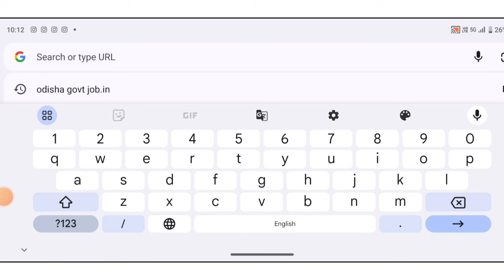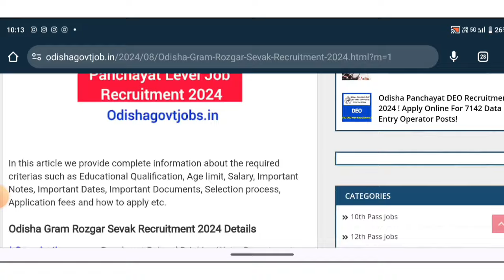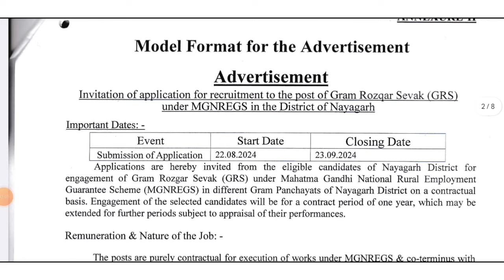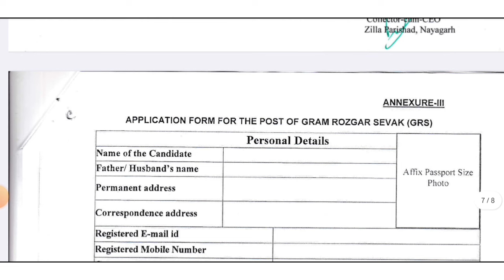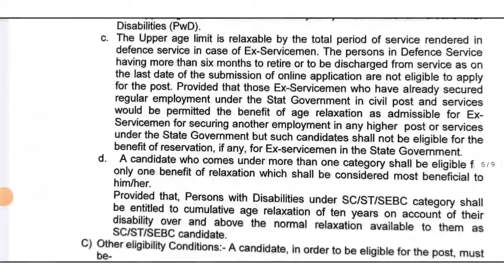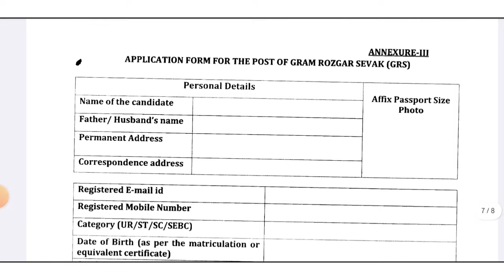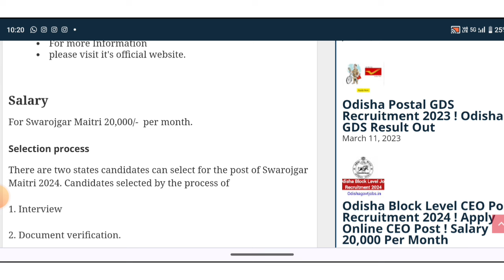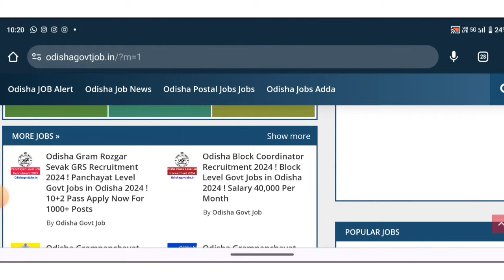Odisha Panchayat Level Government Jobs 2024 ! Apply Offline For Various Posts ! Odisha Govt Jobs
Topic Covered:
1.odisha postal jobs 2024
2.postal job vacancy 2024
3.Free job alert
4.Odisha job alert
5.job vacancy 2024 odisha
6.panchayat level jobs
7.Block level jobs
8.odisha post office requirement 2024
9.Primary  Teacher Requirement 2024
10. tata power job 2024
11.aadhar card job requirement 2024
12.Latest Government jobs